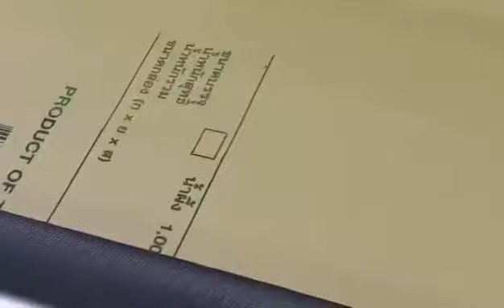máquina de impresión digital de cartón/digital carton printing machine